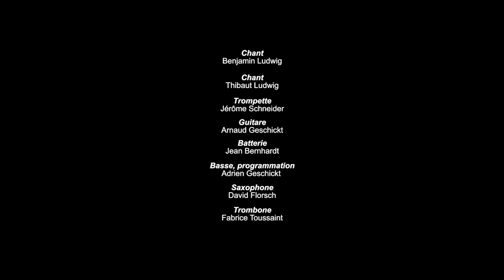Alsace en scène 2013 : Concert des Hopla Guys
La 3e édition de la soirée musicale « L'Alsace en scène / 's Elsassische ìm Ràmpeliecht » a réuni les quatre groupes finalistes du concours « Comme ça t'arrange / Müsik, wie dü wìtt », lancé en 2012 par l'OLCA et la FSMA (Fédération des Sociétés de Musique d'Alsace) dans l'idée de dépoussiérer les chansons traditionnelles alsaciennes.

Les Wàldteïfel, Wonder Band, OKKO et les Hopla Guys se sont affrontés pour remporter le prix de la meilleure composition et prestation scénique. Ces artistes talentueux ont su conquérir un public multi générationnel avec des chansons traditionnelles revisitées et modernisées selon des approches artistiques et des styles très différents... de la musique classique au rap en passant par le rock, le reggae, etc.

Le jury a décerné le 1er prix aux Hopla Guys - groupe ultra énergique et surprenant originaire d'Ammerschwihr. Suivi de très près par les Wàldteïfel, quatre musiciens confirmés parcourus par des frissons venus d'ailleurs, mélange de folk, de baroque et de sonorités médiévales.

OKKO, le quatuor de la vallée de la Doller qui revendique une culture rock locale, s'est vu décerner le 3e prix. Le 4e prix a été attribué au Wonder Band pour leur réadaptation façon rap de la chanson « Vogel Fiks ». L'orchestre Muziké de Wasselonne s'est vu décerné le prix spécial « Orchestre d'harmonie » par Arpèges Armand Meyer.

Cette soirée, point d'orgue du concours « Comme ça t'arrange / Müsik, wie dü wìtt », a fait souffler un vent nouveau sur la musique traditionnelle alsacienne.

La soirée animée par Pierre Nuss a également été ponctuée par des intermèdes des Conspir'acteurs : Christine Wolff,  Luc Schillinger et Pierre Zeidler, trio grinçant au ton humoristique très décalé, dans une mise en scène de Christian Hahn.